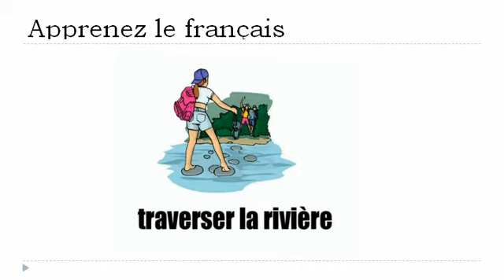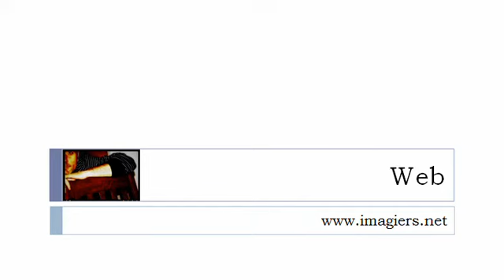Fransk for Dansk = Opdag nye verber # 6